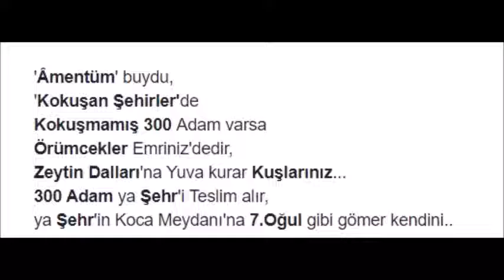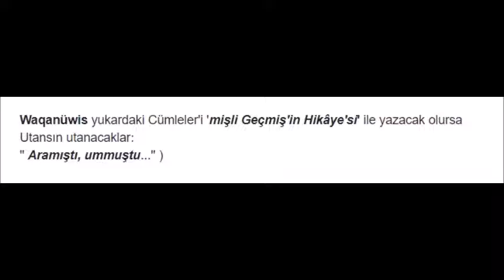son cemaat mahli